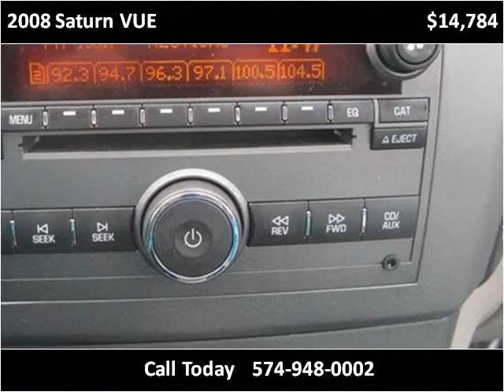2008 Saturn VUE Used Cars Plymouth IN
This 2008 Saturn VUE is available from The Auto Park Plymouth.